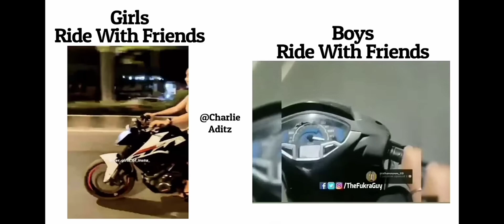GIRLS RIDE WITH FRIENDS VS BOYS RIDE WITH FRIENDS